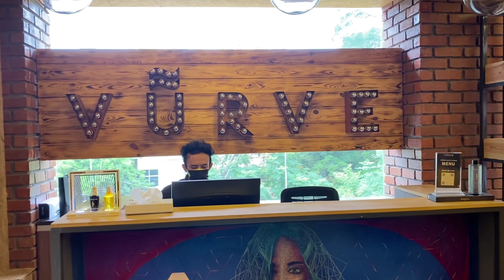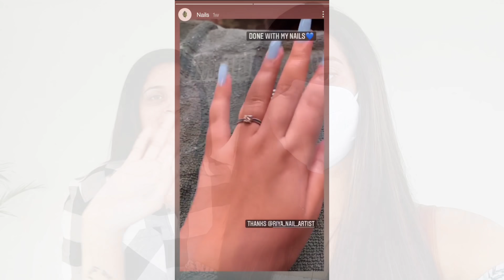🔥MY NEW HAIR TRANSFORMATION😍VLOG AFTER A LONG TIME🤗MY NAIL TRANSFORMATION💅@VurveSalon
VURVE SALON NUNGAMBAKKAM❤️

NY Bae Primer + Matte Confessions of a Lip-a-holic Liquid Lipstick - Mugs and Hugs 12 (4.5 ml)